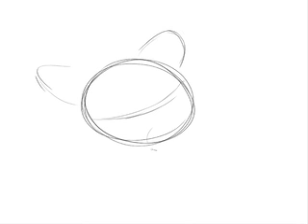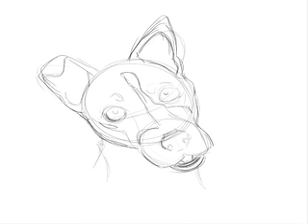dog speed drawn